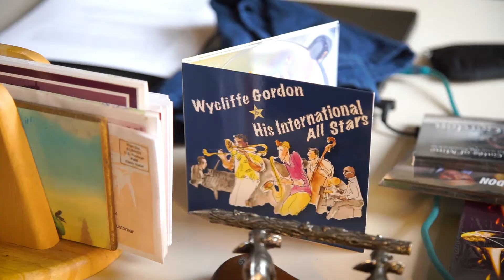Wycliffe Gordon & His International All Stars Promo Video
Wycliffe Gordon & His International All Stars